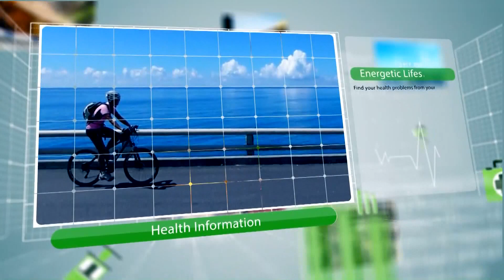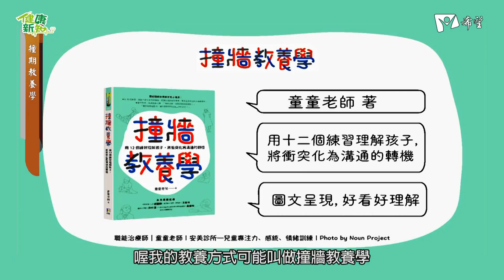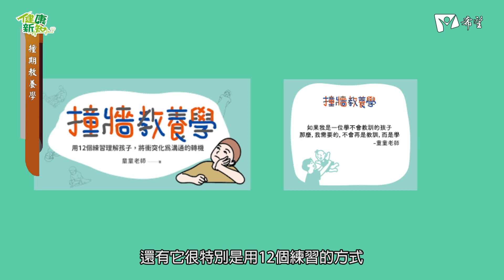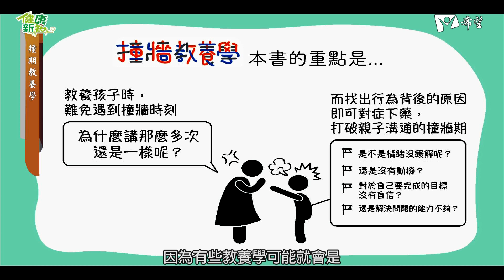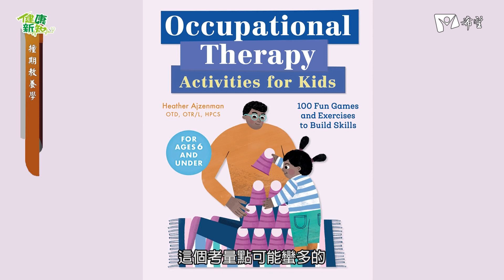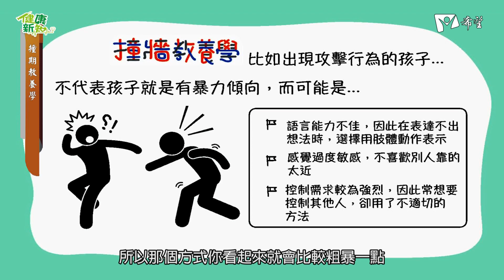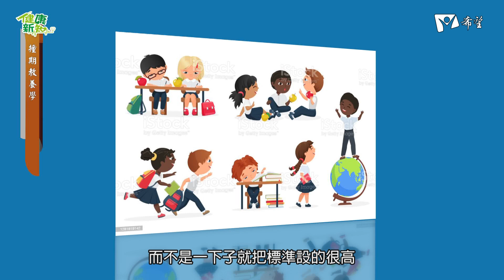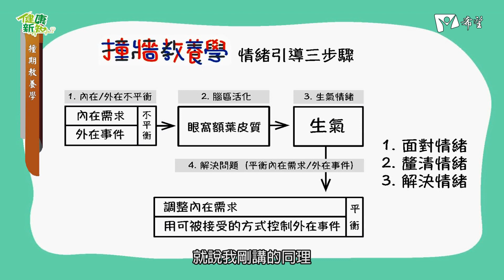健康新知2021 - 撞期教養學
來賓：安美診所 兒童專注力 童童老師